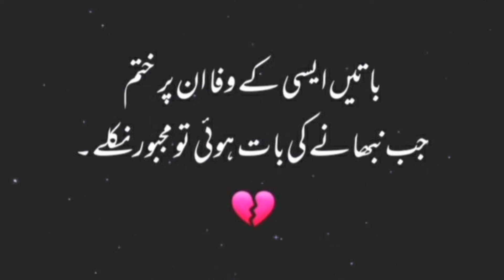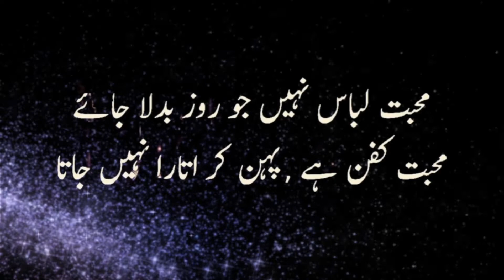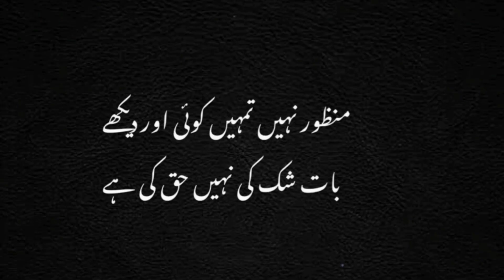2 Line Sad Poetryl Urdu Poetryl 2 Line SadShayri | Love Sad Poetryl Heart TouchingPoetryl Poetry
2 Line Sad Poetryl Urdu Poetryl 2 Line Sad
Shayri | Love Sad Poetryl Heart Touching
Poetryl Poetry

Encourage Any illegal Activities. All The Contents
Provided By This Channel " Islamic quotes and Urdu poetry status..

Click Here !

Islamic quotes
achi baatin
golden words
islamic golden images
islamic quotes about life
precious words
urdu quotes
english quotes

top quotes about love
urdu poetry
love poetry
love shayari

2 lines sad urdu poetry
2 lines sad urdu shayari
2 lines urdu sad heart touching poetry
2 lines poetry in hindi
2 lines shayari
2 lines love poetry
best 2 lines urdu shayari